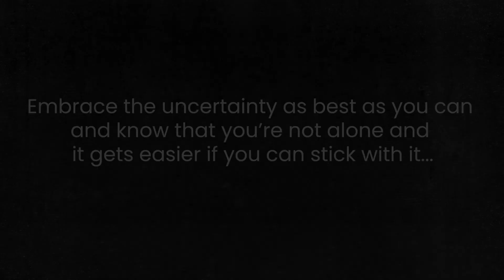Sage advice for setting up your own lab.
Discussing his latest work and the efforts that go behind high impact publications, while also talking about the advice and patience he needed when setting up his own lab, and the challenges of raising a young family, revealed during The Microscopists interview with Senior Investigator, Laboratory of High Resolution Optical Imaging, Hari Shroff (NIH).